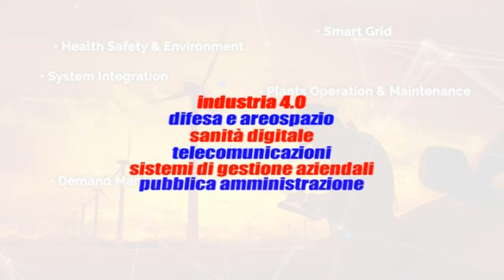Exprivia cerca collaboratori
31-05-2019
Le opportunità di lavoro offerte da Exprivia